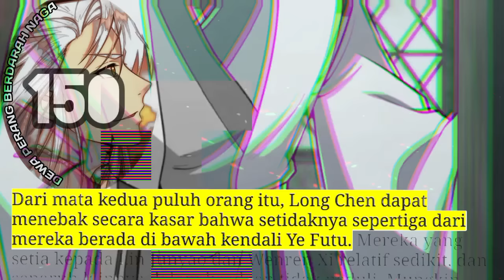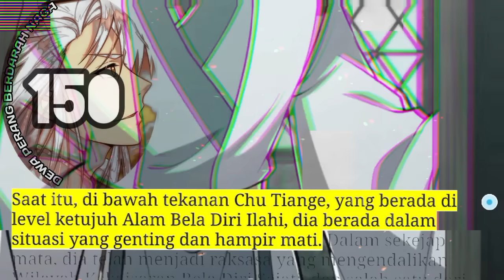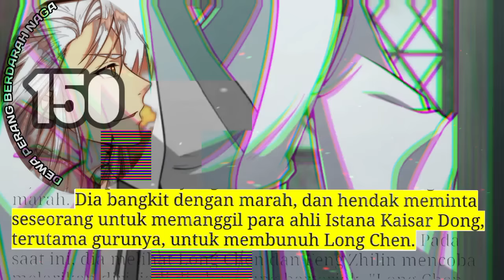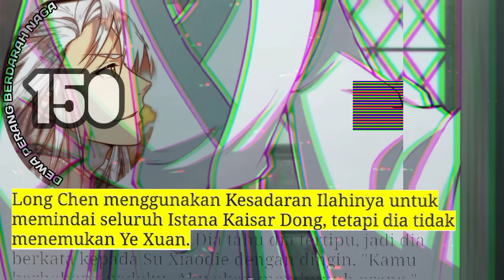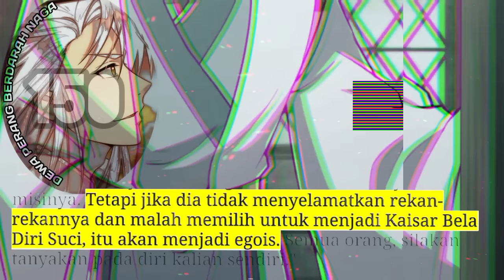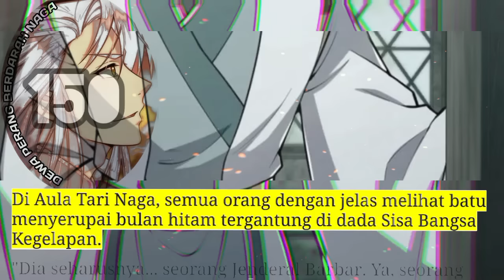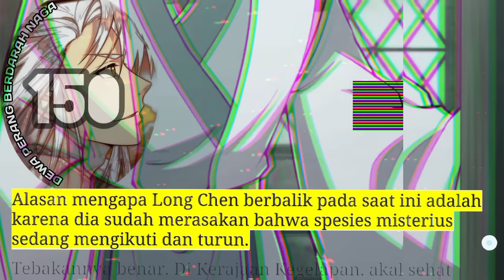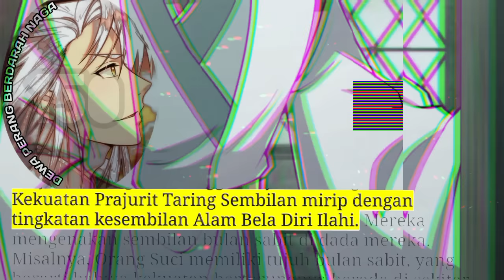Dewa Perang Berdarah Naga season 150